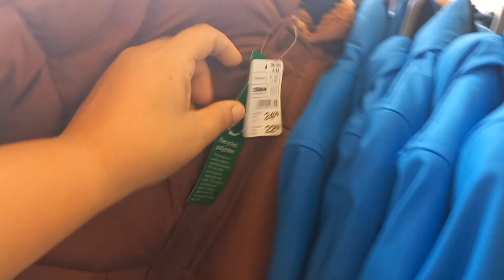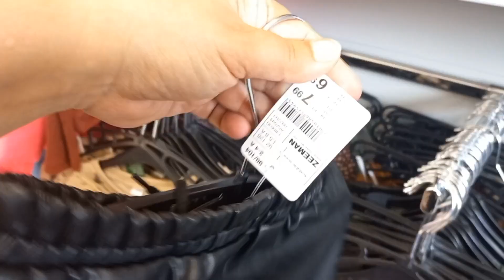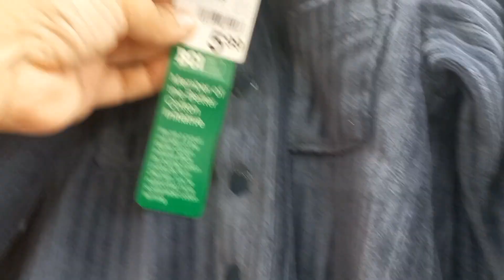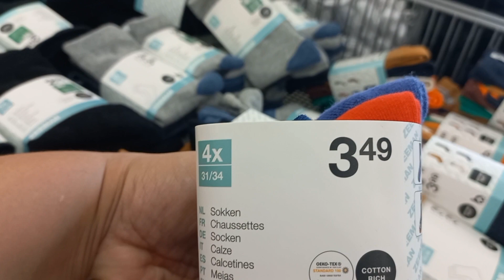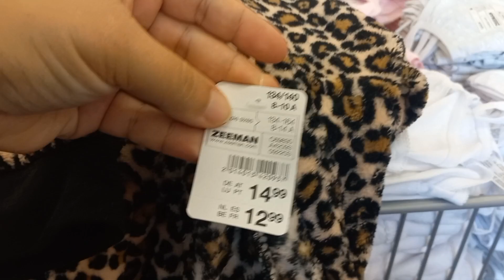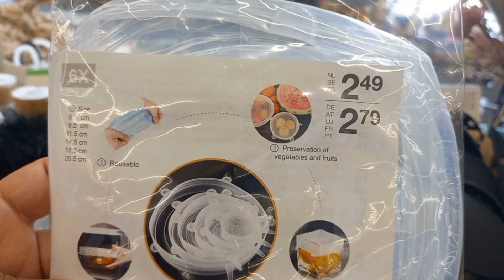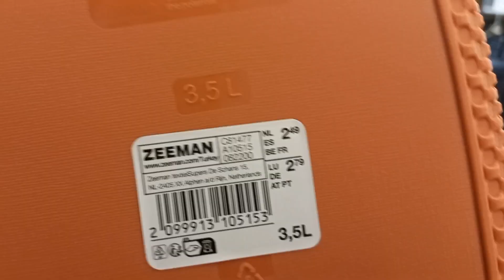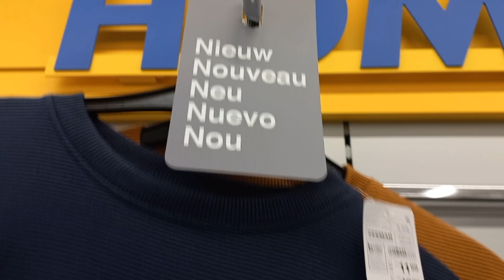[ 𝐕𝐋𝐎𝐆 ] 𝐙𝐄𝐄𝐌𝐀𝐍 جولة جديد زيمان 😍ملابس أطفال بثمن رائع 👌 ولك سيدتي ديكورات وأواني طوب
السلام عليكم ورحمة الله وبركاته و الصلاة و السلام على نبينا خير البشار